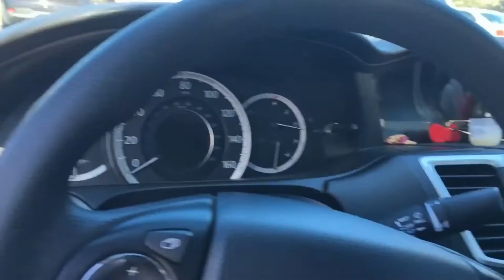Today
Vlogtober day twenty four